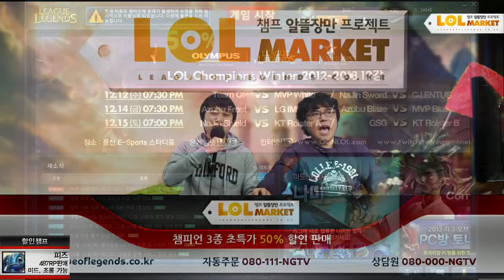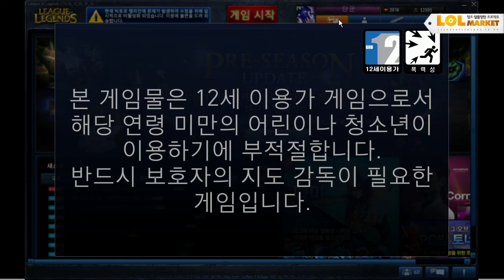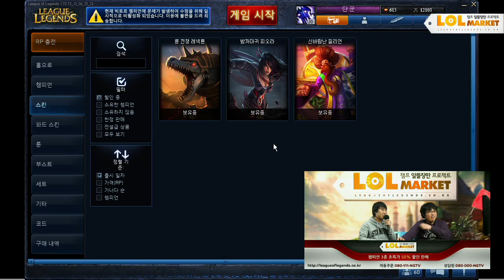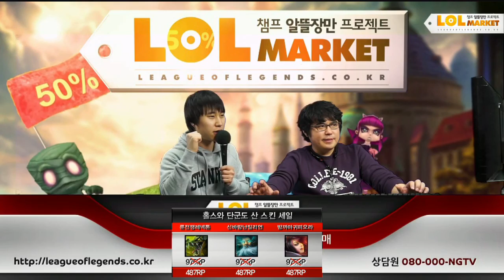121214 롤마켓 2화 2부 상